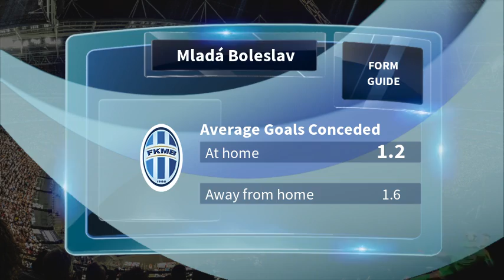Mladá Boleslav vs Bohemians 1905 Prediction & Preview 08/11/2019 - Football Predictions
This First League match between Mladá Boleslav vs Bohemians 1905 kicks off on 08/11/2019. To see ALL upcoming First League predictions & match previews,